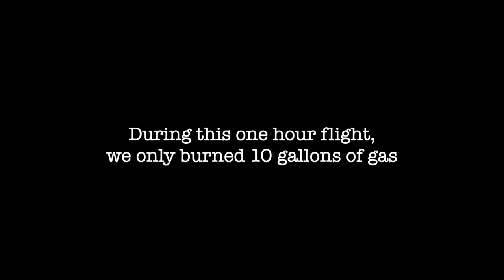Aerial News Coverage Sample Clip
This is the original, raw, unedited footage taken directly from our aerial filming system.  We are based in Buffalo, MN